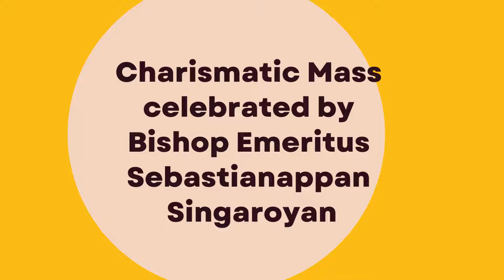Pentecost Rally 2022